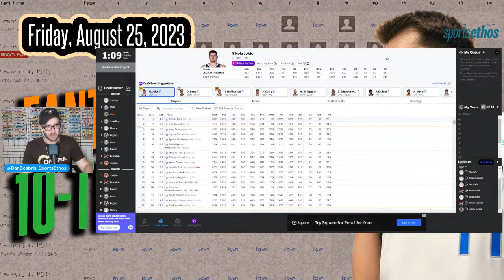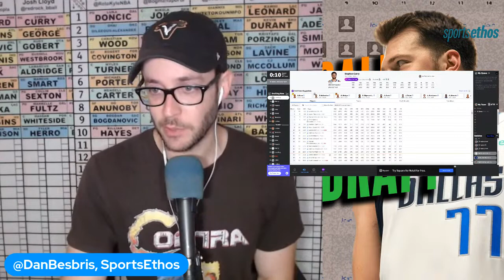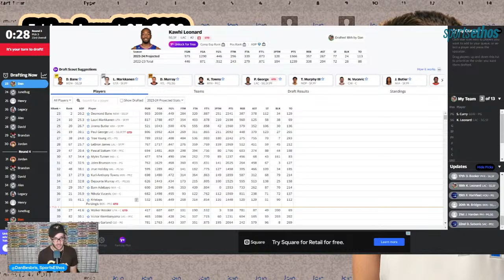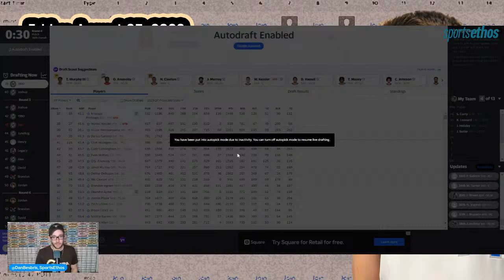Fantasy Basketball 14-Team Live Mock Draft with Targets, Fades and ADP Breakdowns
@DanBesbris brings you our 7th RECON MOCK of the very early draft season in this 9-category league look at the board! Today, by demand, Dan pops into a 10-teamer just to see how pick pairing might shift with 2 fewer teams!

Here, Dan will autodraft his spot but watch where other players are going to try to get a feel for movement, especially now with ADP data available on Yahoo for the first time this draft season!